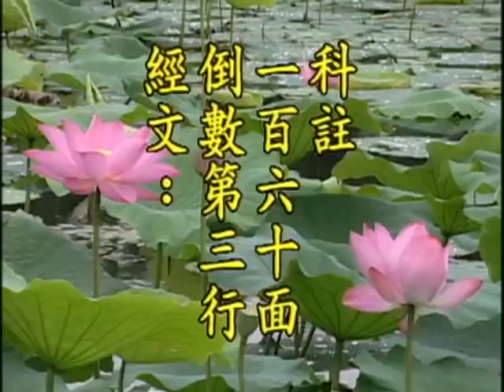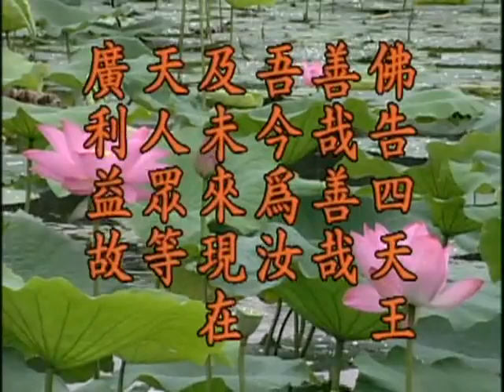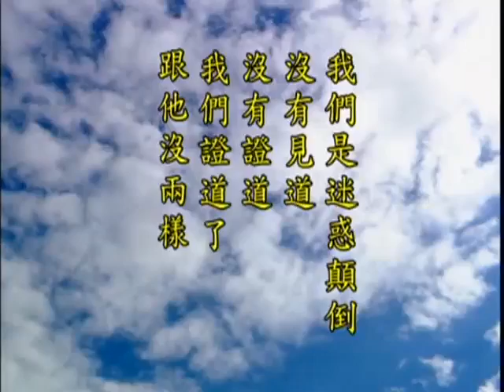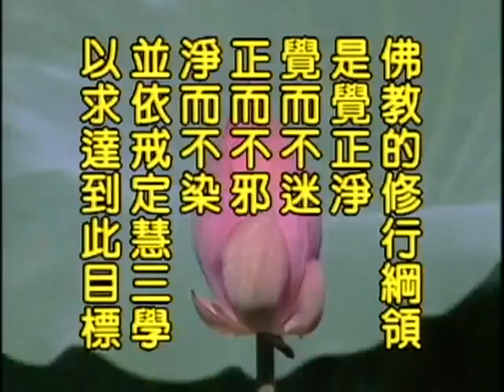净空法师-地藏菩萨本愿经-第十三卷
净空法师主讲
新加坡净宗学会
时间： 1998年5月
回 向

愿生西方净土中  九品莲花为父母
花开见佛悟无生  不退菩萨为伴侣

祝愿回向
世界和平    人民安乐
灾障消灭    祸患不生
正法久住    法轮常转
法界有情    同生极乐

普为出资及读诵受持
辗转流通者回向偈曰

愿以此功德  消除宿现业
增长诸福慧  圆成胜善根
所有刀兵劫  及与饥馑等
悉皆尽灭除  人各习礼让
读诵受持人  辗转流通者
现眷咸安乐  先亡获超生
风雨常调顺  人民悉康宁
法界诸含识  忏悔诸恶业
回首证菩提  戒杀又放生
孝敬悉圆满  同证无上道